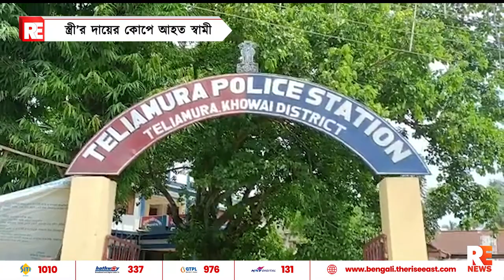স্ত্রীর দায়ের কোপে আহত স্বামী